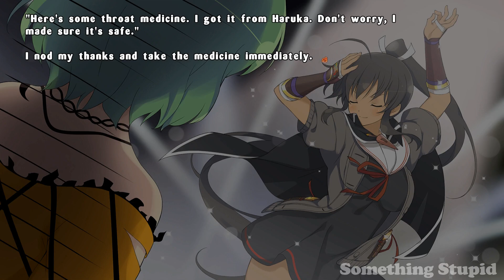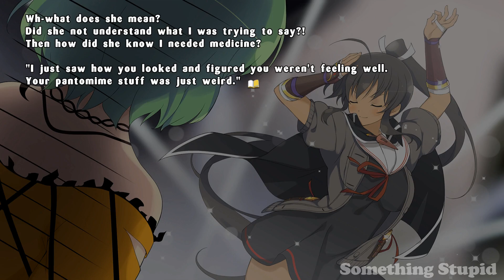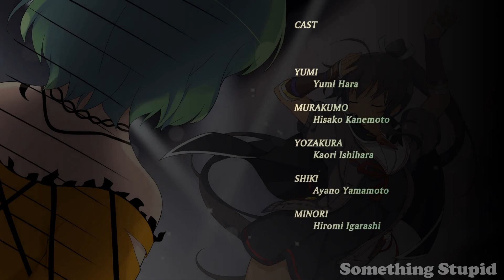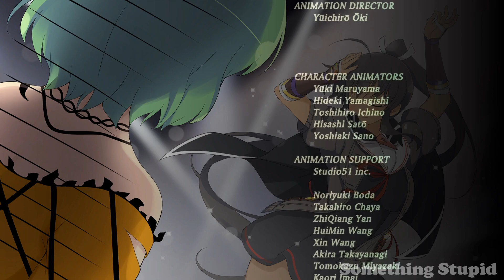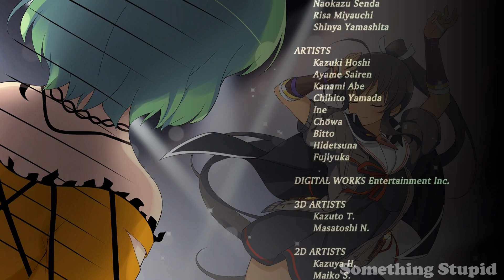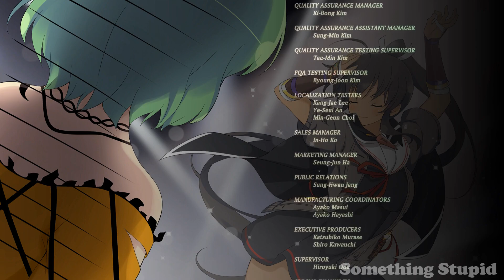Senran Kagura Estival Versus: Shinobi Girl's Heart - Homura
Full story gameplay of Homura's girls heart story. no commentary. had fun playing game. may ether continue with shinobi girl hearts or story next. I have not decided.